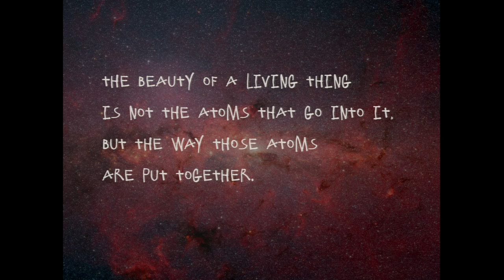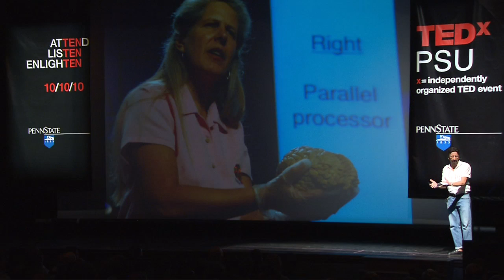TEDxPSU - Richard Doyle - Scaling the Noösphere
Richard Doyle earned his Ph.D. in rhetoric at University of California, Berkeley. He was the Mellon Post Doctoral Fellow in History and Social Science of the Life Sciences at MIT in 1993. A professor of rhetoric at Penn State, Doyle holds appointments in English, Science Technology & Society and the College of Information Sciences and Technology. He was a visiting associate professor in the Department of Rhetoric at UC Berkeley in 2003.

Doyle teaches courses in the history and rhetoric of emerging technosciences — sustainability, space colonization, biotechnology, nanotechnology, psychedelic science, information technologies, biometrics — and the cultural and literary contexts from which they sprout. Doyle has published two books: "On Beyond Living: Rhetorical Transformations of the Life Sciences" (Stanford, 1997) and "Wetwares: Experiments in PostVital Living" (Minnesota, 2003) — in a trilogy about emerging transhuman knowledges. These knowledges and practices, linked to molecular biology, artificial life, nanotechnology, psychedelic, and information technologies render the experiential distinctions between living systems and machines frequently dubious and often indiscernible. This excited and confused rhetorical membrane between humans and an informational universe nonetheless broadcasts a clear message: Humans, in co-evolution with the technical matrices transforming the planet, find themselves in an evolutionary ecology that is as urgent as it is experimental.

Continuing his collaborative work on the "transhuman imperative," Doyle (aka mobius) has now completed the trilogy with a scholarly book about archaic and contemporary psychedelic media technologies and the evolution of mind: "The Ecodelic Hypothesis: Plants, Rhetoric and the Evolution of The Noösphere," currently in press with University of Washington. Other current projects include a book, "Admixtures: Dialogues After Genomics" with anthropologist Mark Shriver. The Admixtures Project has grown The Penn State Center for Altered Consciousness, currently investigating the genetics and phenomenology of legally-altered consciousness with the help of a flotation tank.